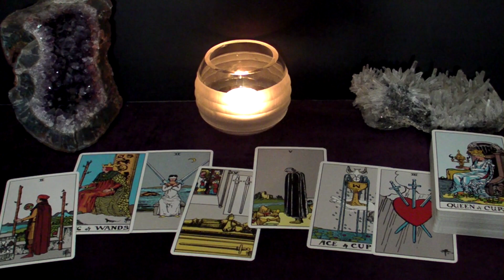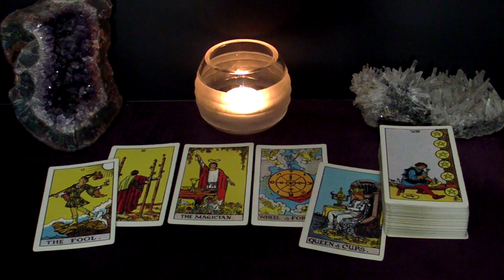SCORPIO - Beware Of This Dead End! You're Wasting Your Time! | February 2023 Tarot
Time Stamps
00:00 Intro
00:21 What To Beware Of
03:19 Advice
05:45 Next Good Thing To Happen To You This Month